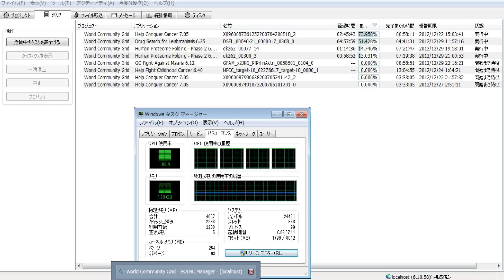分散コンピューティング1455